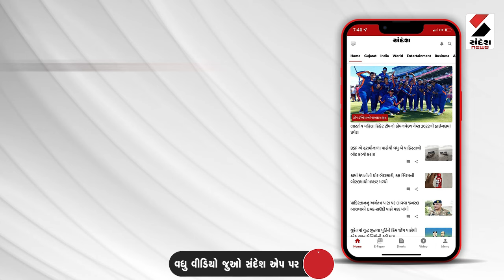Gujarat Weather Update | રાજ્યના આઠ જિલ્લાઓમાં રેડ એલર્ટ | Rain | Monsoon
રાજ્યના આઠ જિલ્લાઓમાં રેડ એલર્ટ

કચ્છ, જામનગર, દ્વારકામાં રેડ એલર્ટ

પોરબંદર અને જૂનાગઢમાં રેડ એલર્ટ

સુરત અને નવસારીમાં રેડ એલર્ટ

વલસાડ અને દમણમાં પણ રેડ એલર્ટ

15 જિલ્લાઓમાં ઓરેન્જ એલર્ટ

બનાસકાંઠા, પાટણમાં ઓરેન્જ એલર્ટ

રાજકોટ, સુરેન્દ્રનગરમાં ઓરેન્જ એલર્ટ

મોરબી, ગીર સોમનાથમાં ઓરેન્જ એલર્ટ

ભાવનગર, ભરૂચમાં ઓરેન્જ એલર્ટ

પંચમહાલ, દાહોદ, ડાંગમાં ઓરેન્જ એલર્ટ

10 જિલ્લાઓમાં યલો એલર્ટ